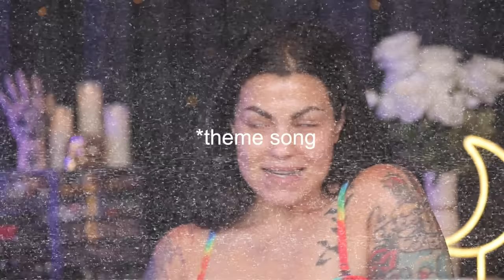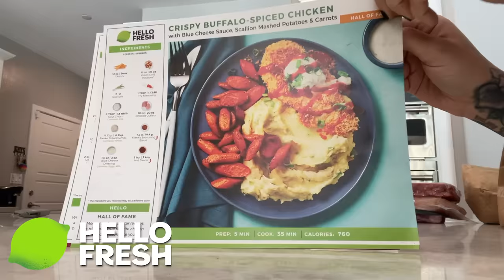On The Run Sugar Baby or *STRANGE* Coincidences? A Very Deadly Woman From Our Past | Bailey Sarian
Hi friends, how are you today? I hope you are having a wonderful day so far! Happy MONDAY. I have really been enjoying these stories from long ago, the women sure were a little cray, to say the least. But I must say, there were a lot of strange coincidences going on around Louise's life, wasn't there? She was the definition of suspish to say the least. I love and appreciate you so much, and I hope to be seeing you very soon.
Also, let me know who you want me to talk about next week in the comment section. AND Happy 100+ episode wooooooooo! aaha..
xo
Bailey Sarian

Murder, Mystery & Makeup is now a podcast! Head over to wherever you listen to podcasts to binge on previous episodes.

: : CHAPTERS : :

00:00 Intro
06:51 LIFE ON HER OWN
10:41 THE TEXAS YEARS
15:01 KEEP ON MOVING
18:54 SHE IS WILD
23:50 DOING SOME DIGGING
28:23 TRIAL ONE
31:00 SHES A GOOD GURL I GUESS
33:21 TWO FOR ONE
36:32 WHAT IN THE WALDO IS GOING ON
38:47 A WIDOW AGAIN
39:55 THIRD TIMES THE CHARM
40:59 BYE BABE

: : PRODUCTS USED : :

Bathing Suit / Top Color : Snail Dye

Make Up For Ever Aqua Resist Brow Fixer Waterproof Tinted Eyebrow Gel  - #50 Dark Brown

EYES :

Armani Beauty Power Fabric Concealer 3.5 (used as eye primer)

Pixi by Petra x Promise Shapeshifter Palette - Light shade

ONE/SIZE by Patrick Starrr Turn Up The Base Versatile Powder Foundation - Dark 1 (GO)

LIPS  :

COLOURPOP Bring The Heat Lip Liner Set (I used the shade Full Speed)

Lisa Eldridge Lipstick in Rainbow Spill (i guess this isn't available any more wahhhh)